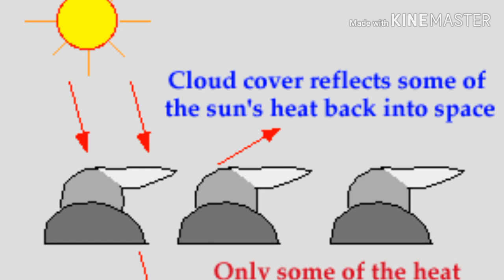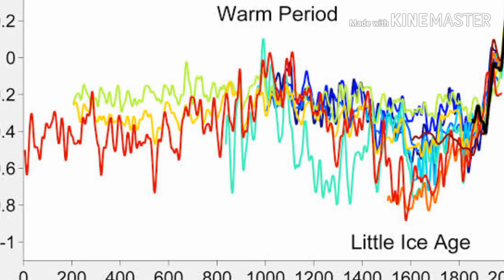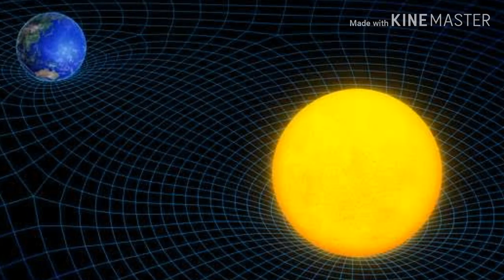শুরু হয়ে গিয়েছে "সৌর সর্বনিম্ন", চলবে আরো ৩০ বছর | আগামীতে জলবায়ু থাকবে ঠান্ডা!!! Solar Minimum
পৃথিবীতে অনেক পরিবর্তন দেখতে পাবো আমরা সৌর সরবনিম্নের কারনে।

সৌর সর্বনিম্ন হলো সেই সময়কাল যেখানে সূর্যের অগ্নিঝড় স্বাভাবিকের চেয়ে শান্ত থাকে। ১১ বছর পর পর এ অবস্থার সৃষ্টি হয়ে থাকে। নাসার একটি প্রতিবেদন অনুসারে, ২০২০ সালে সূর্য ২০০ বছরের মধ্যে এর সক্রিয়তার সর্বনিম্ন পর্যায়ে পৌঁছাবে। সম্প্রতি মহাকাশবিজ্ঞানীরা একটি প্রতিবেদনে এসব তথ্য জানিয়েছেন।

গড়ে প্রতি ১১ বছর পর পর সূর্য এমন সৌর সর্বনিম্ন পর্যায়ে গেলেও এবার সেটা একটু বেশিই পরিমাণে হবে বলে ধারণা করছেন বিজ্ঞানীরা। সূর্যের সর্বনিম্নে সাধারণত সানস্পট বা সৌরকলঙ্ক খুবই কমসংখ্যক থাকে। সূর্যের শক্তিও কমে যায়। কিন্তু এবছর সূর্যের যে সর্বনিম্ন পর্যায়ের কথা বলা হচ্ছে সেটি গত ২০০ বছরের মধ্যে সর্বনিম্ন হবে বলে ধারণা করা হচ্ছে। কিন্তু ১৬৫০ থেকে ১৭১৫ সালের মধ্যে যে সৌর সর্বনিম্নের সৃষ্টি হয়েছিল যা কিনা পৃথিবীর নর্দার্ন হ্যাম্পশায়ারে ‘সীমিত বরফ যুগের’ সৃষ্টি করেছিল ততোটা সর্বনিম্ন হবে না বলেই মনে করছেন জ্যোতির্বিজ্ঞানীরা। নাসার বিজ্ঞানীরা মনে করেন, সৌর সর্বনিম্ন পর্যায়ে গেলেও মূলত জলবায়ু পরিবর্তনের কারণে সেই সময়ের মতো কোন বরফ যুগের মুখোমুখি হতে হবে না পৃথিবীবাসীকে।

নর্থামব্রিয়া বিশ্ববিদ্যালয়ের বিশেষজ্ঞ ভ্যালেন্টিনা ঝারকোভা বলেছেন, এই সৌর সর্বনিম্নের কারণে এ বছর শীতকালীন তাপমাত্রায় গড়ে তাপমাত্রা এক ডিগ্রি সেলসিয়াস পর্যন্ত নামতে পারে, যা ১২ মাস পর্যন্ত স্থায়ী হতে পারে। যদিও এটি শুনতে খুবই কম। তবে এটি তাপমাত্রায় উল্লেখযোগ্য হ্রাস।

Https:// Facebook.com/systisha